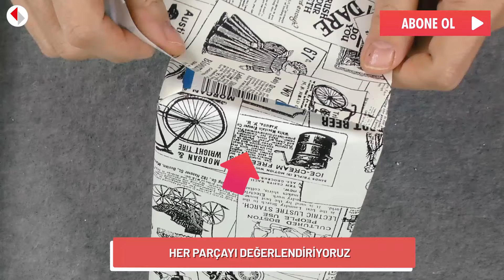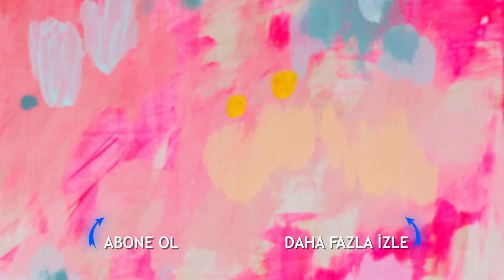Kedi Kumu Ambalajından Dergilik Yapımı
▪️ Kedi kumu ambalajı
▪️ Keski
▪️ Makas
▪️ Yapışkanlı, desenli kağıt
▪️ Silikon tabancası
▪️ Kalem

Handcraft olarak el yapımı ve çevreci bir düşünceyle, çoğu kişinin eski, çöp olarak gördüğü bütün malzemelerden yeni malzemeler oluşturup onları daha eğlenceli şekilde kullanıyoruz. Zeliha Sunal'ın eğlenceli sunumu ve pratik elleriyle Handcraft olarak sizlere eğlenceli içerikler sunuyoruz.

Doğaya dost ve çevreci Zeliha Sunal ambalaj atıkları çöp değildir diyor ve bakın neler yapıyor. Geri dönüşüme katkı sağlayacak pet şişelerden, tuvalet kağıdı rulolarından,içecek kutularından,eski kıyafetlerden, detarjan kutularından pratik ve eglenceli bir şekilde yeni ve ihtiyacınız olan ev aksesuarları yaratıyor. Hem eğlenceli hemde faydalı zaman geçirmek için bizi izlemeye ve takip etmeye devam edin.